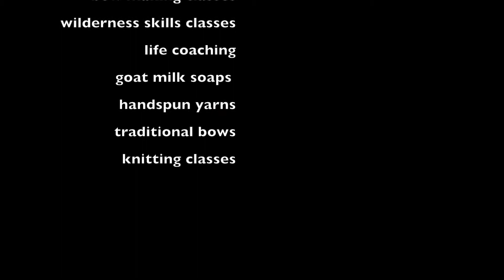Marblemount Homestead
We are a family of five, living the good life in the Pacific Northwest, where we teach classes on homesteading and wilderness skills... and so much more!